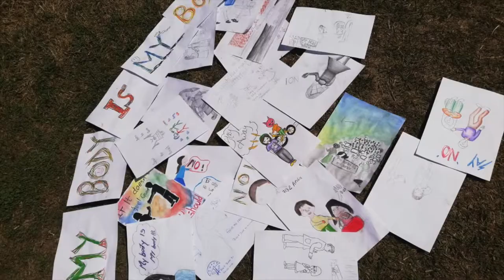NEPAL - Budhanilkantha school- MY BODY IS MY BODY PROGRAMME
NEPAL
I would like to thank Nirjala Poudel presenting the My Body Is My Body programme to the Budhanilkantha School, Kathmandu, Nepal. Thank you so much to Dr. John Harrison for introducing her to the programme. The children had fun watching the videos.
They made presentations and drawings about the programme.